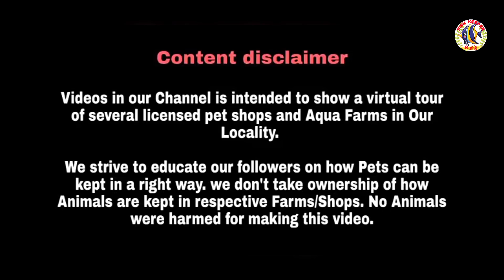Pallavaram Friday Sandhai | Pet Market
This video is about Pallavaram Friday Sandhai

In this video we have cover the pets available at Pallavaram Friday Sandhai... we have seen many  types of birds, rabbits fishes, rats, dogs, etc...